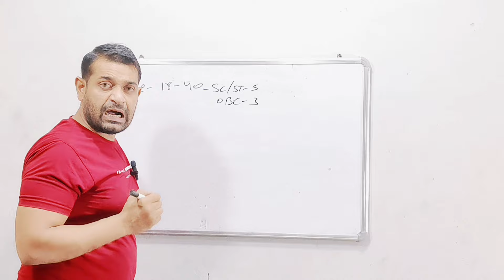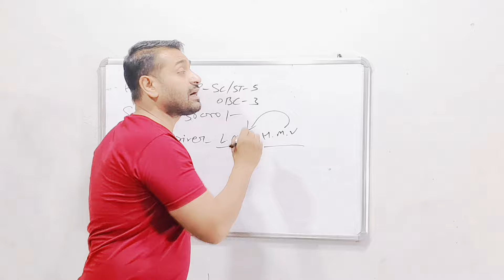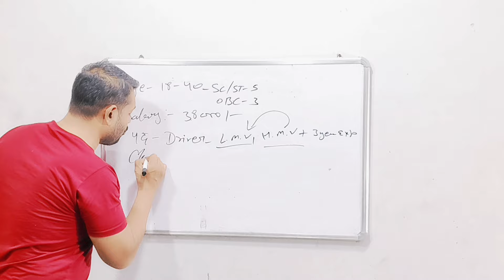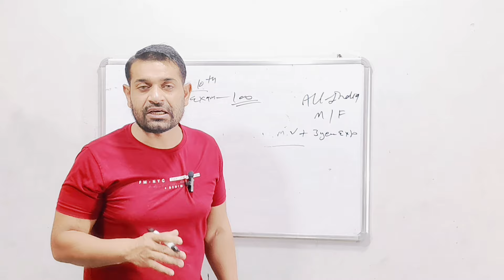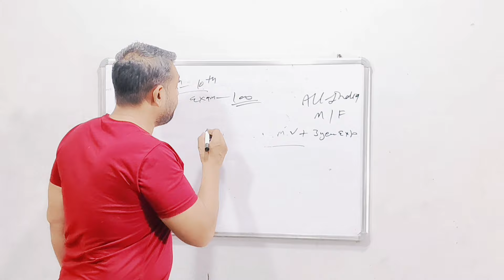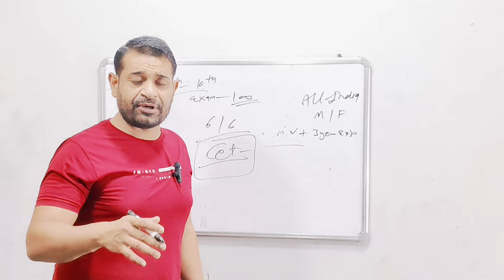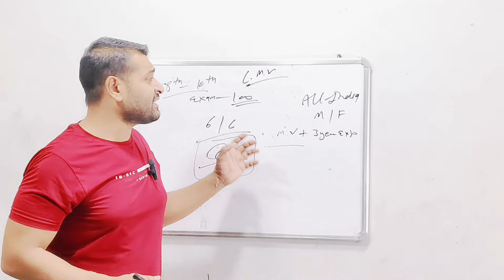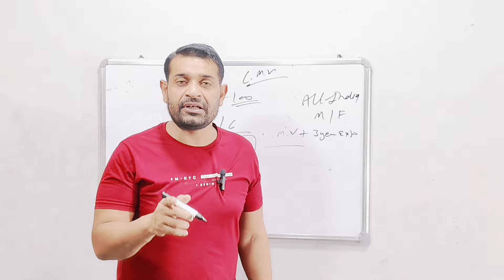नई सरकारी भर्ती 2024 | 8वीं,10वीं पास | सैलरी 38000 | परमानेंट सरकारी All India M/F